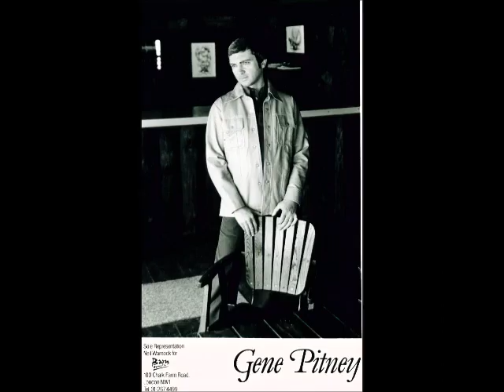Gene Pitney It's a Heartache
The  title of this song feels just right on this celebration of what would have been Gene's eightieth birthday, 17th February 2020. He is loved and missed by so many.